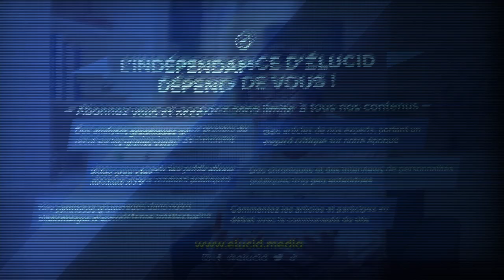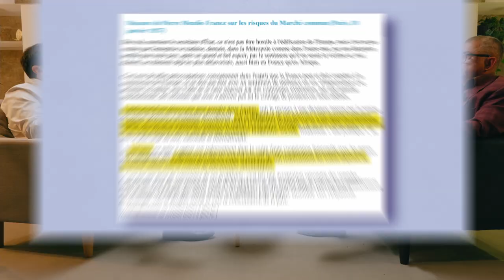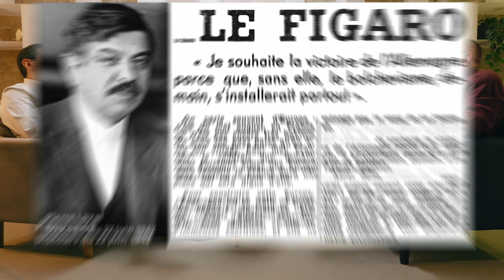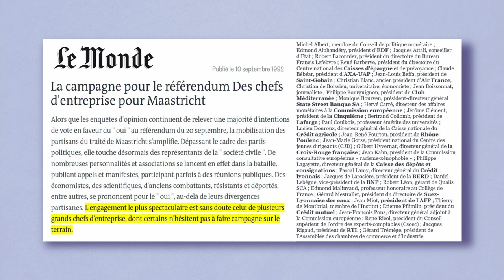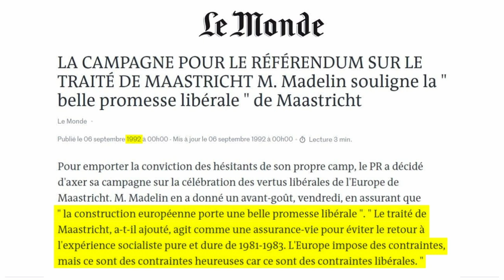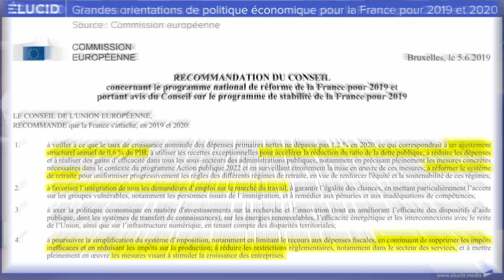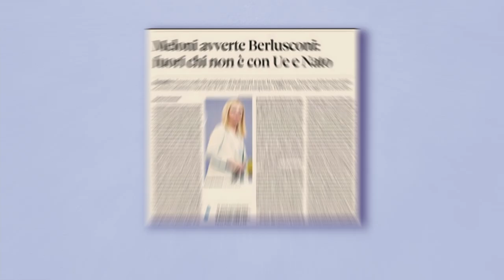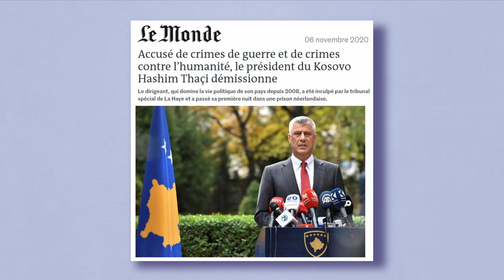EN FINIR AVEC L’UNION EUROPÉENNE, CETTE OLIGARCHIE QUI NOUS MÈNE À LA RUINE - Olivier Delorme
▷ Olivier DELORME est historien et romancier, auteur notamment des trois tomes de "La Grèce et les Balkans du Ve siècle à nos jours" et de "30 bonnes raisons pour sortir de l'Europe" aux Éditions H&O. Il vit en Grèce désormais, sur une petite île proche de la côte Turque.

Dans cet entretien par Olivier Berruyer pour Élucid, Olivier Delorme pourfend tous les mythes de l'Union européenne : L'Europe de la paix, l'Europe qui protège, l'Europe sociale... Il démontre que cette institution est en réalité antidémocratique, oligarchique, et menace nos intérêts économiques tout en anéantissant la voix de la France sur le plan géopolitique. Un état des lieux sans langue de bois, pour regarder la vérité en face : une coopération est nécessaire, mais pas au prix de l'anéantissement de la souveraineté des peuples.

┌ NOUS SUIVRE ┐

00:00:00 - 00:01:45 : Zapping
00:01:45 - 1:25:00 : Interview
1:25:00 : Question finale